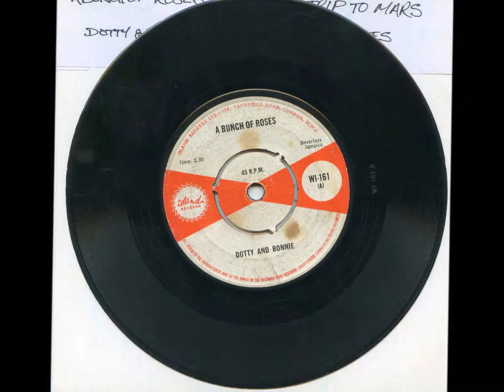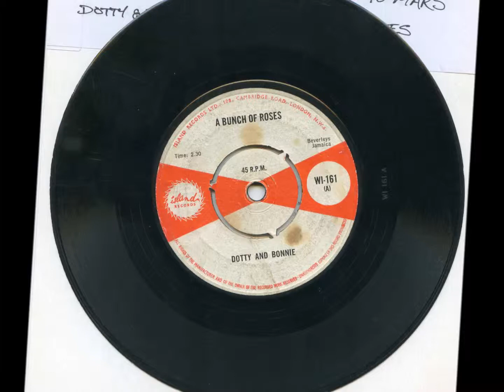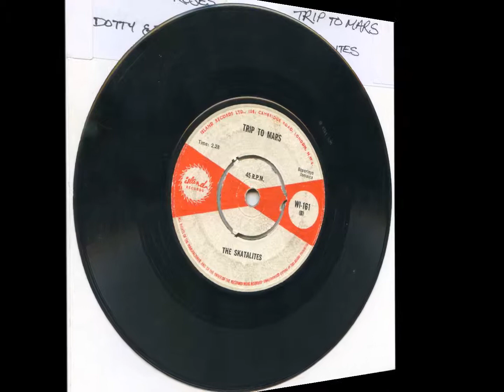A BUNCH OF ROSES/TRIP TO MARS - Dotty and Bonnie/Skatalites.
Island WI-161.
Island Records 1964.
"Trip To Mars" a.k.a. "Corner Stone".